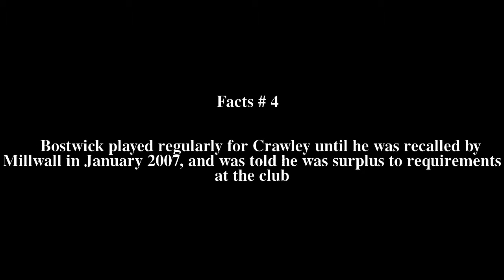Michael Bostwick Top # 8 Facts